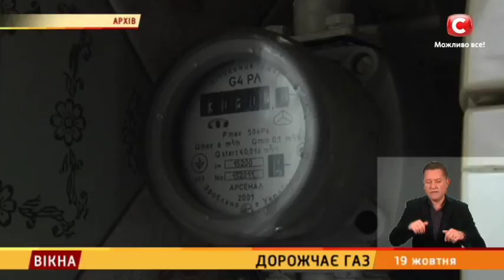Дорожчає газ – Вікна-новини – 19.10.2018